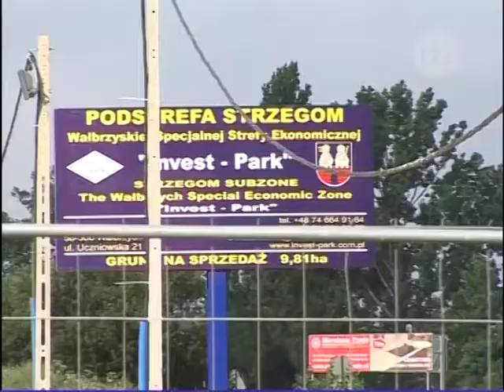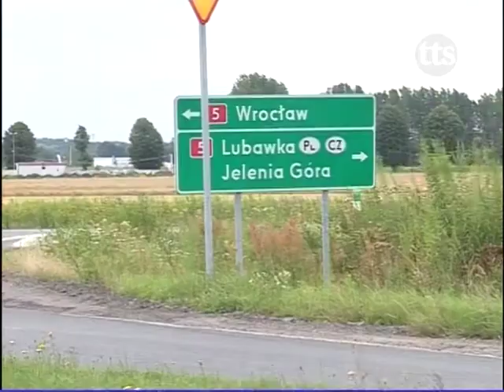McDonalds w Strzegomiu